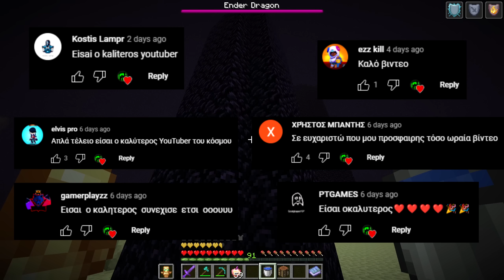Αναβαθμίζω τα ΚΤΙΡΙΑ στο Minecraft!!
💬SOCIAL MEDIA🌎!!

⚡Περισσότερα Minecraft videos!!💎